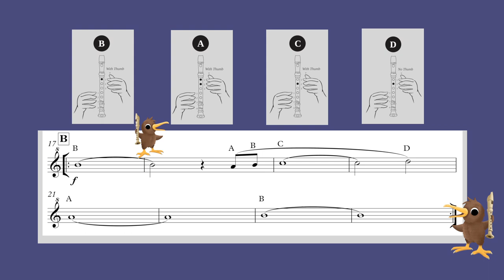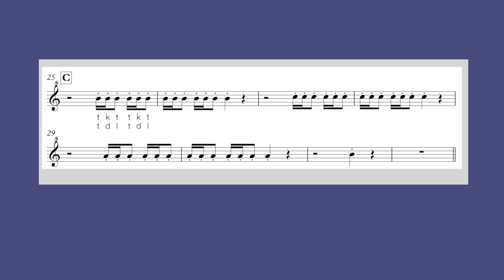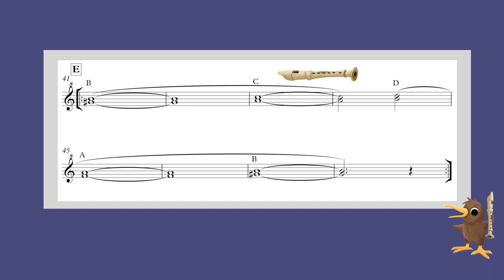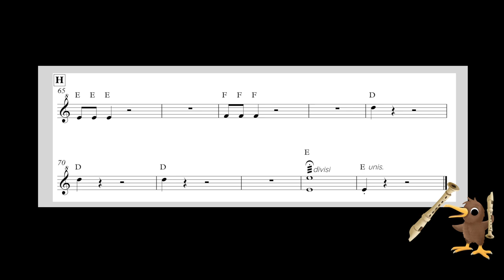10 Rock-order DESCANT